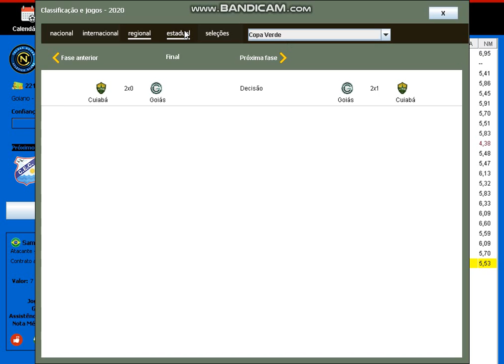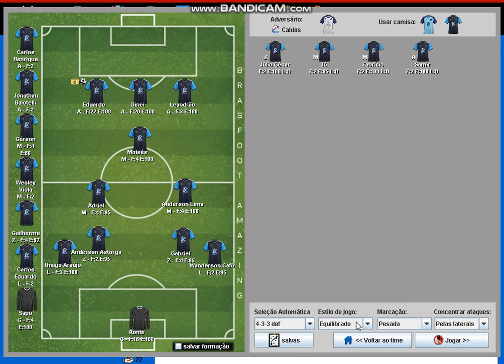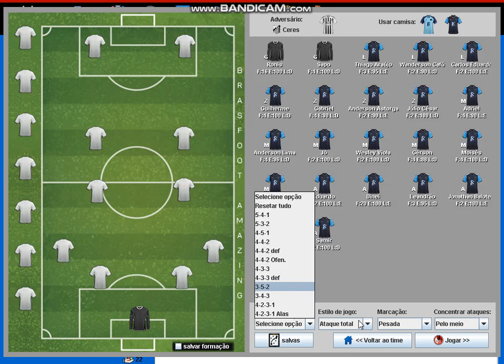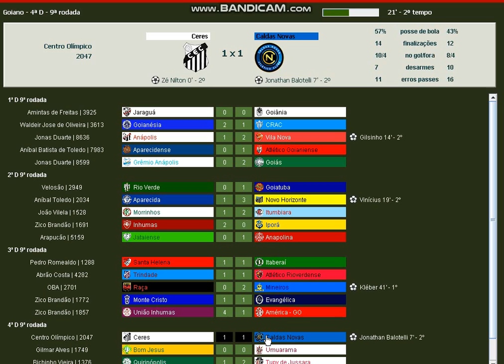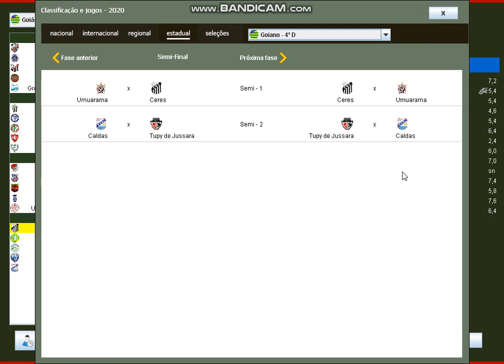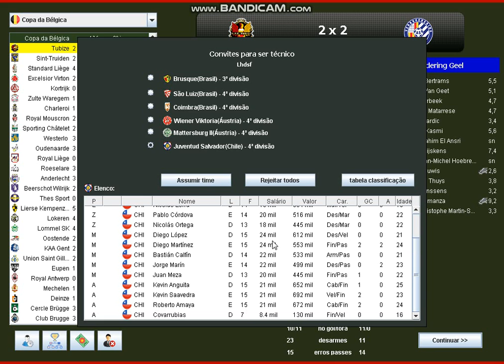Brasfoot 2020 (5#) NÃO AGUENTO MAIS ESSE TIME!!!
ignore sao tags
brasfoot 2020,
brasfoot 2020 android,
brasfoot 2021,
brasfoot 2020 melhor tatica,
brasfoot 2020 registro,
brasfoot 2020 atualizado,
brasfoot 2020 mobile,
brasfoot amazing,
brasfoot android,
brasfoot atualizado 2020,
brasfoot atualizado android,
brasfoot android modo carreira,
brasfoot amazing 2020 android,
brasfoot android patch,
brasfoot android 2020,
brasfoot atualizado,
brasfoot base,
brasfoot bug,
brasfoot build 6.1,
brasfoot build,
brasfoot build 6,
como baixar brasfoot 2020 android,
brasfoot 2020 base,
baixar patch brasfoot 2020 android,
brasfoot celular,
brasfoot carreira,
brasfoot copa do nordeste android,
brasfoot como jogar,
brasfoot celular premium,
brasfoot carreira 2020,
brasfoot como aumentar a força do jogador,
brasfoot com todas as ligas 2020,
brasfoot f.c,
brasfoot 2020 serie c,
brasfoot dicas,
brasfoot demora a carregar,
brasfoot 2020 serie d,
brasfoot serie d,
brasfoot estrategias,
brasfoot escudos,
brasfoot experimento,
brasfoot editor,
brasfoot estrela vermelha,
brasfoot espelho,
brasfoot escudos 2020,
brasfoot estrela,
brasfoot fc,
brasfoot formações,
brasfoot futebol americano,
brasfoot falecimento,
melhor formação brasfoot 2020,
registro brasfoot 2020 funcionando,
melhor formação brasfoot 2020 android,
brasfoot 2020 flamengo,
brasfoot gameplay,
brasfoot gratis registrado,
brasfoot gratis,
brasfoot guia,
como registrar brasfoot 2020 grátis,
registro gratis brasfoot 2020 funcionando,
codigo brasfoot 2020 gratis,
brasfoot 2020 ganhar dinheiro,
brasfoot hack 2020,
brasfoot hack dinheiro,
brasfoot hack apk,
brasfoot historia,
brasfoot hacks,
brasfoot 2020 hack dinheiro,
hack para brasfoot 2020 android,
hacker brasfoot 2020 android,
brasfoot ios,
brasfoot iphone,
brasfoot internacional,
brasfoot ibis,
brasfoot instalar,
brasfoot dinheiro infinito 2020,
brasfoot dinheiro infinito,
brasfoot 2020 infinito,
brasfoot juniores,
brasfoot jogador estrela,
brasfoot jogador estrela vermelha,
brasfoot ja registrado,
brasfoot jogos parecidos,
como jogar brasfoot online,
jogando brasfoot 2020,
brasfoot 2020 jogadores bons e baratos,
brasfoot libertadores,
brasfoot ligas 2020,
brasfoot linux,
brasfoot liberado,
brasfoot logo,
brasfoot lol,
brasfoot licenciado,
brasfoot lento,
brasfoot mobile,
brasfoot mod,
brasfoot mobile 2020,
brasfoot mobile modo carreira,
brasfoot mobile patch 2020,
brasfoot mobile dicas,
brasfoot melhor tatica,
brasfoot mobile 2020 dinheiro infinito,
brasfoot narração,
brasfoot no celular,
brasfoot no iphone,
brasfoot nao carrega jogo salvo,
brasfoot nao salva,
brasfoot nao abre,
brasfoot novidades,
brasfoot no mac,
brasfoot online,
brasfoot ou elifoot,
brasfoot online 2020,
brasfoot online existe,
brasfoot omatic,
brasfoot online multiplayer,
brasfoot 2020 omatic,
brasfoot 2020 outras ligas,
o matic brasfoot,
o matic brasfoot 2020,
brasfoot completo,
brasfoot patch,
brasfoot patch android,
brasfoot para android,
brasfoot para iphone,
brasfoot portuguesa,
brasfoot premium pc,
brasfoot para celular,
brasfoot presentes,
melhor que brasfoot,
brasfoot registro 2020,
brasfoot registrado,
brasfoot registro 2020 gratis,
brasfoot realista,
brasfoot registrado android,
brasfoot registrado para android,
brasfoot registro 2019,
brasfoot registrado download,
brasfoot serie,
brasfoot super pack 2020,
brasfoot sistema de força dos jogadores,
brasfoot save,
brasfoot simulando,
super patch brasfoot 2020 mobile,
superpack brasfoot 2020,
brasfoot taticas,
brasfoot todas as ligas 2020 android,
brasfoot tutorial,
brasfoot todas as ligas 2020,
brasfoot travando,
brasfoot top mundial,
brasfoot todas as ligas,
brasfoot trapaceador,
brasfoot ubuntu,
brasfoot versao premium apk,
brasfoot versão registrada,
vicio brasfoot,
brasfoot 2020 vasco,
brasfoot 2020 varias ligas,
brasfoot pro,
brasfoot yako's,
brasfoot 1995,
brasfoot 1996,
brasfoot 19 premium apk,
brasfoot 19,
brasfoot 1999,
brasfoot 1998,
brasfoot 18,
brasfoot 1996 download,
brasfoot 2020 #1,
brasfoot 2020 ep 1,
brasfoot #1,
brasfoot 2021 android,
brasfoot 433,
brasfoot 2020 4 divisao,
brasfoot 95,
brasfoot 96